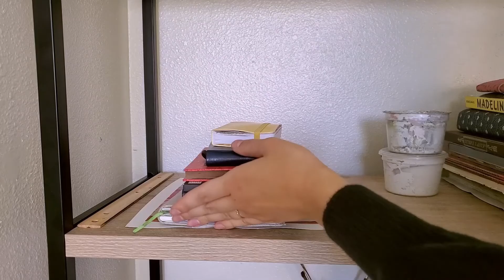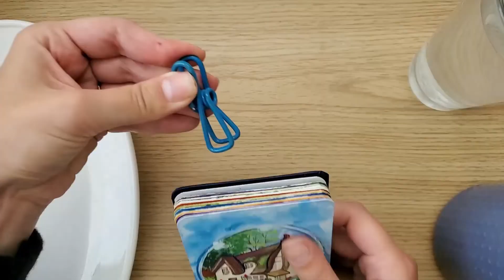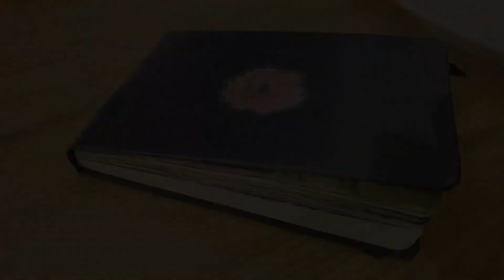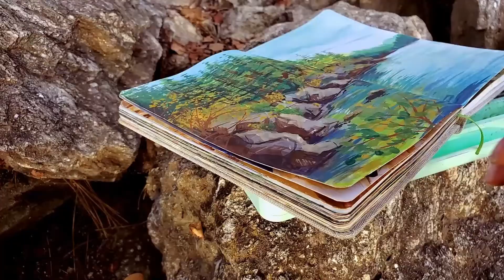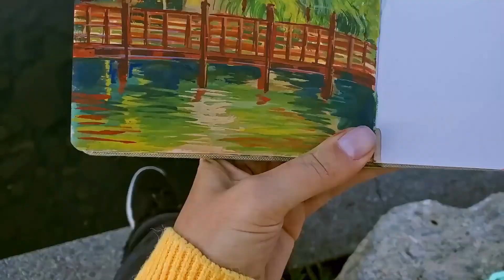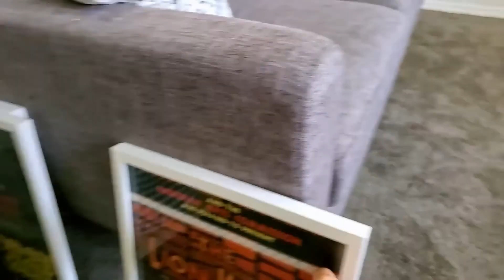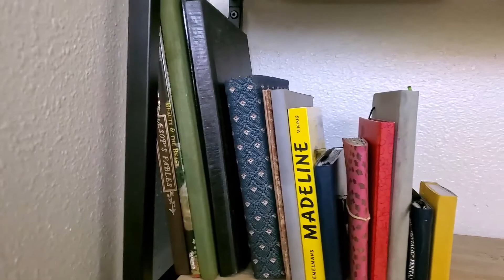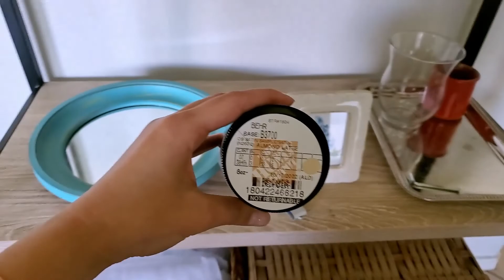STUDIO VLOG, 4 days with me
I'm back with new vlog for you guys, let's spend this time together